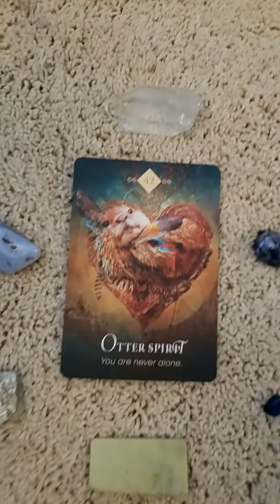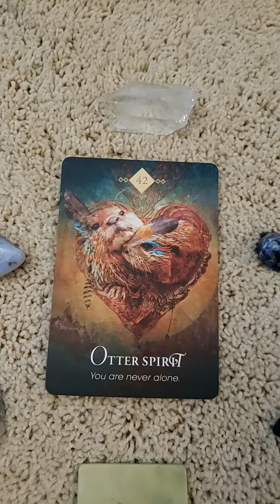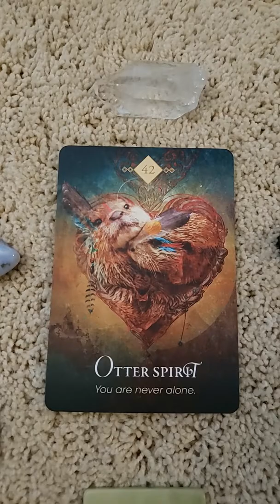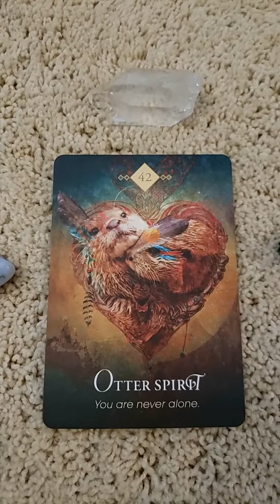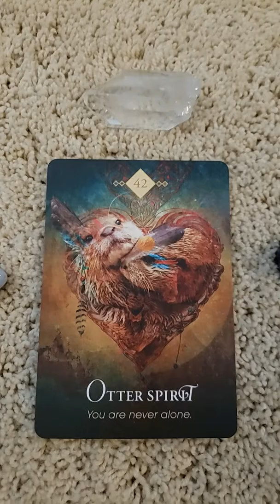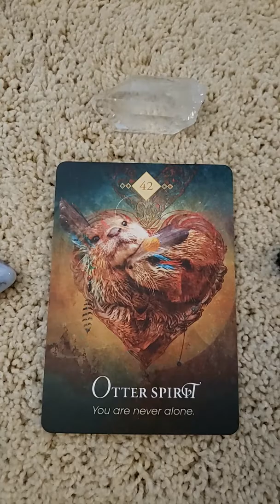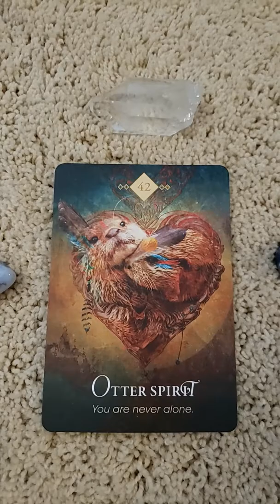Divine Download:| You are never Alone.